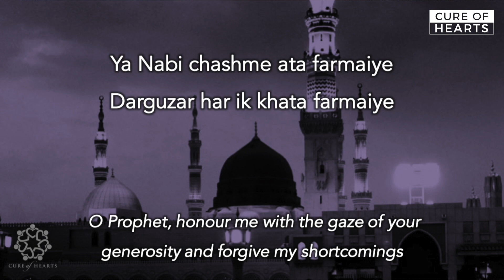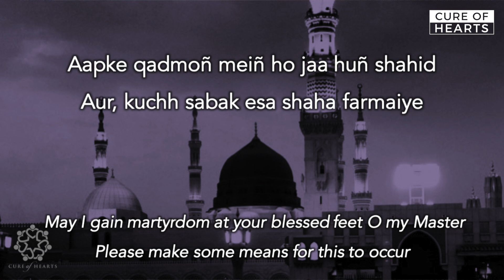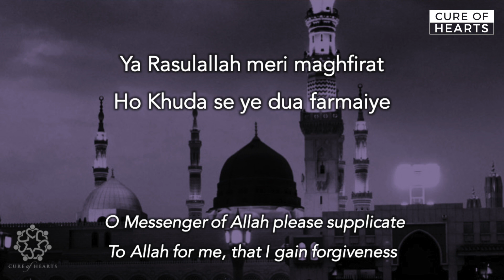𝑶 𝑷𝒓𝒐𝒑𝒉𝒆𝒕, 𝒉𝒐𝒏𝒐𝒖𝒓 𝒎𝒆 𝒘𝒊𝒕𝒉 𝒕𝒉𝒆 𝒈𝒂𝒛𝒆 𝒐𝒇 𝒚𝒐𝒖𝒓 𝒈𝒆𝒏𝒆𝒓𝒐𝒔𝒊𝒕𝒚 𝒂𝒏𝒅 𝒇𝒐𝒓𝒈𝒊𝒗𝒆 𝒎𝒚 𝒔𝒉𝒐𝒓𝒕𝒄𝒐𝒎𝒊𝒏𝒈𝒔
For further information on Cure of Hearts, please This gathering is live streamed weekly on this channel.